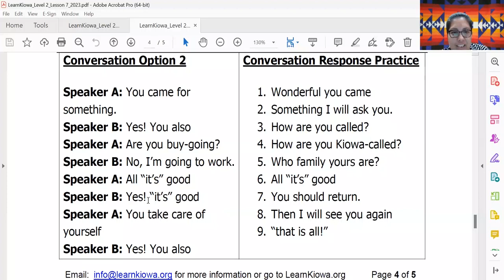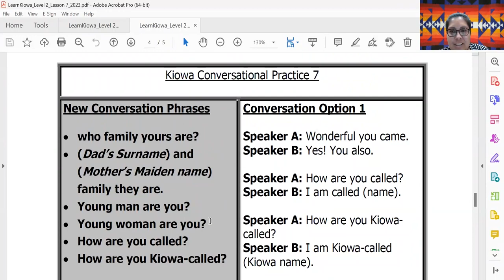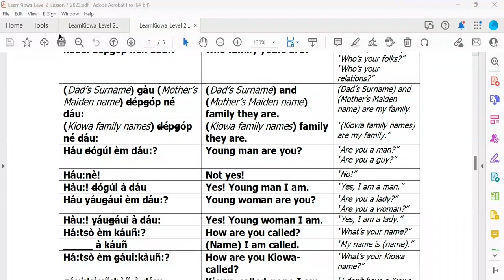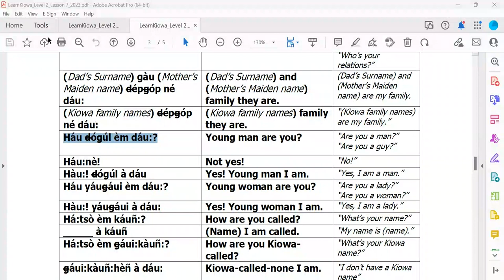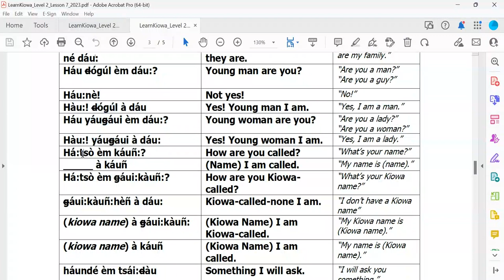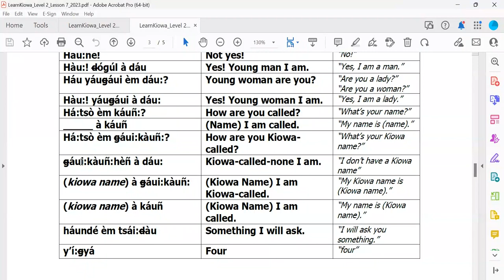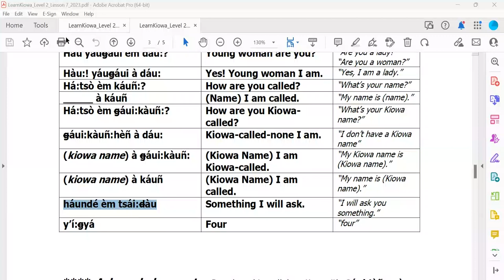Learn Kiowa Lesson 7 - November 22 2023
This is Lesson 7 from Session 11 of the Fall 2023 series of Learn Kiowa Zoom Sessions, launched by Dr. Redbird-Post, 2022 Luce Indigenous Knowledge Fellow, in conjunction with LearnKiowa.org. Session 11 of Learn Kiowa Session for Level 1 and Level 2 Kiowa Language Learning focused on: Practicing the pronunciation of LearnKiowa Level 2 Lesson 7 “First Meeting” lesson plan; Receiving feedback from our Kiowa Elder Mentors; and questions from participants.